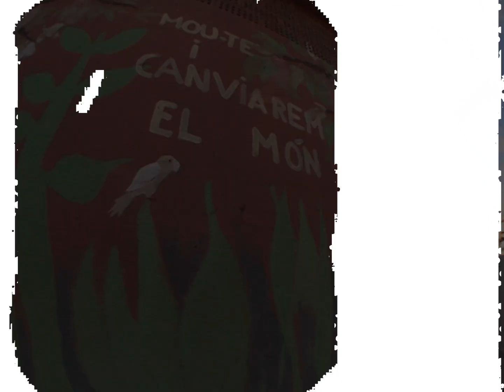Place Presents: Saide & Leo In Labirinto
We are all part of the labyrinth – aren’t we? Today we present you “Labirinto” an independent full-length video by Bruno Rocha featuring André Saide, Leonardo Favaro, Akira Utida, Bruno Prado, Claudio Junio, Felipe De Carvalho, Matheus Du Bronks, and many more.

Filmed & edited by Bruno Rocha.